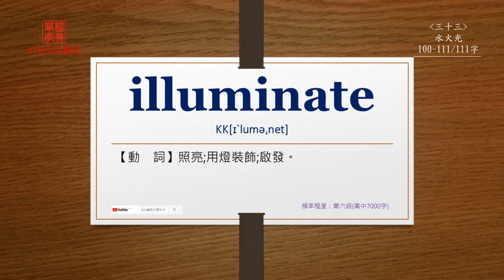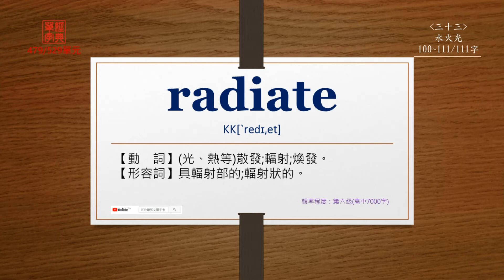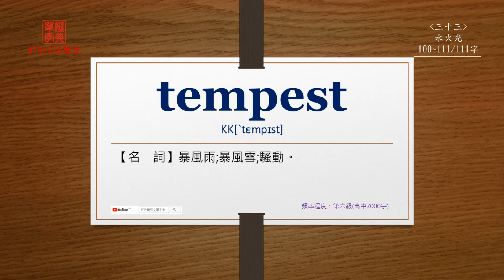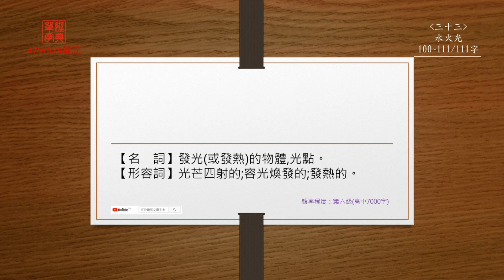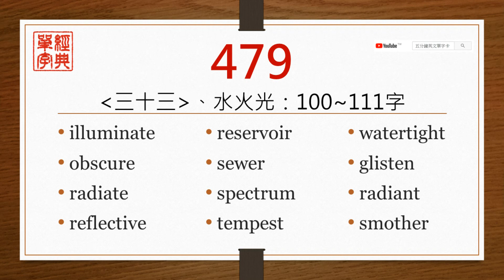經典單字(高中7000字)-第479單元(中前英後)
【illuminate】
直接播放：0:10

【obscure】
直接播放：0:36

【radiate】
直接播放：1:06

【reflective】
直接播放：1:35

【reservoir】
直接播放：2:02

【sewer】
直接播放：2:26

【spectrum】
直接播放：2:49

【tempest】
直接播放：3:12

【watertight】
直接播放：3:36

【glisten】
直接播放：4:03

【radiant】
直接播放：4:29

【smother】
直接播放：5:00